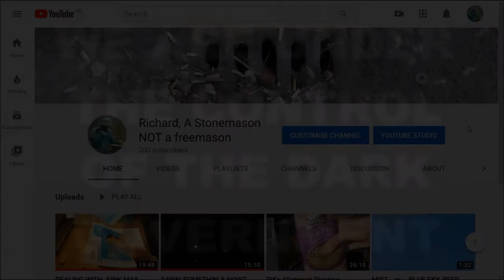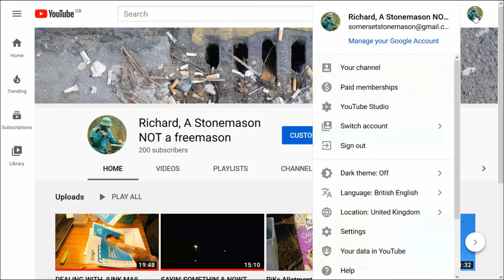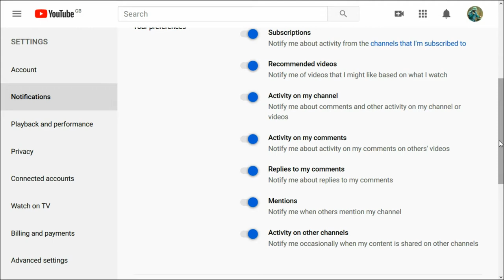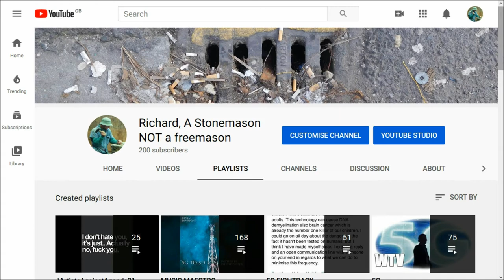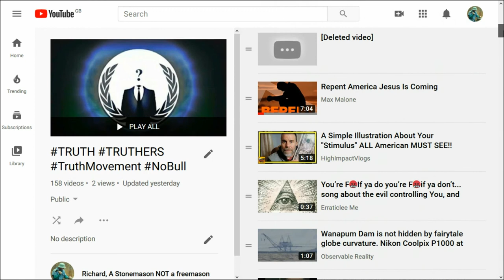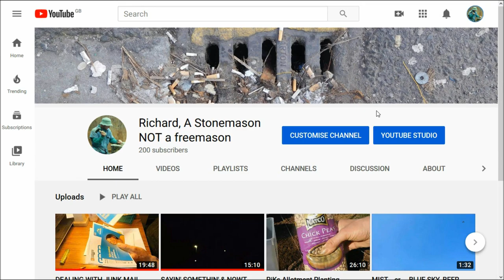COMMENT NOTIFICATION SETTINGS HEADS UP!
Does it sometimes feel that you're talking to yourself?

Not receiving comment reply notifications?

CHECK YOUR SETTINGS!

over